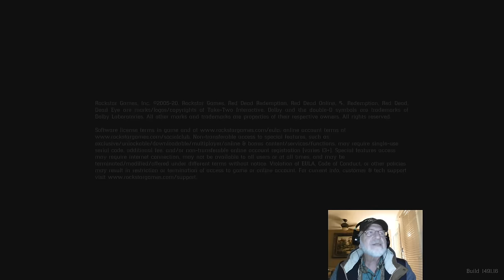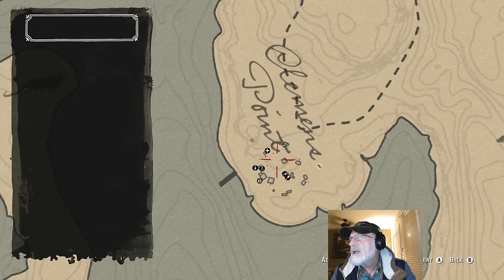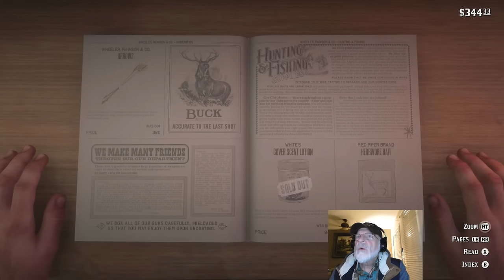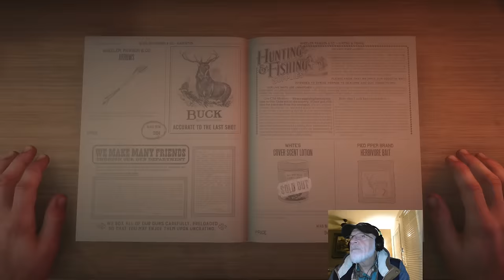RDR2 Episode 30 - Hillbilly Shakespeare & Uncle's SNAFU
I don't know how many it takes to kick my butt, but I know how many they were going to use!

Story missions: The Course of True Love; An Honest Mistake
Side missions: Fishing with Javier; Fishing with Kieran

00:00 Intro
5:45 Let's go fishing with Javier
26:40 Let's go fishing with Kieran
43:00 Spicy Lemonade
1:01:30 Beau knows romance
1:10:25 Penelope Braithwaite
1:16:45 Uncle has some work